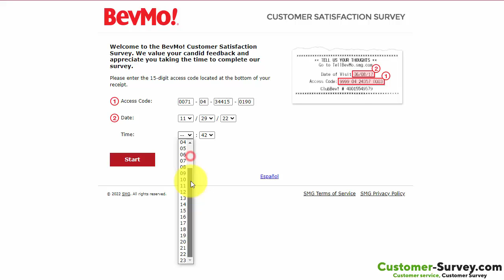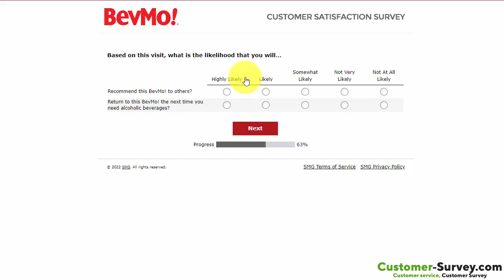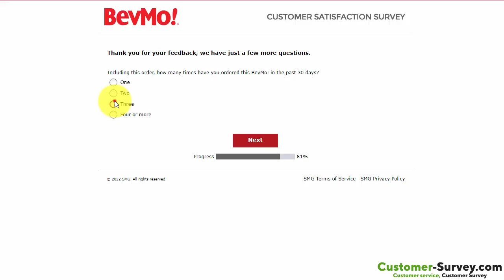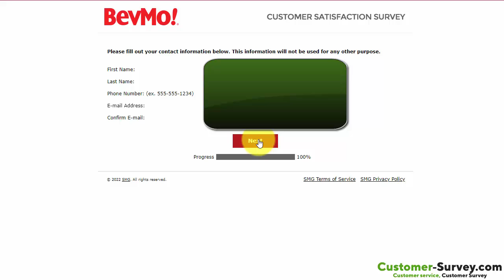Tellbevmo.smg.com - BevMo! Customer Experience Survey | 2024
How to Take the BevMo! Customer Experience Survey